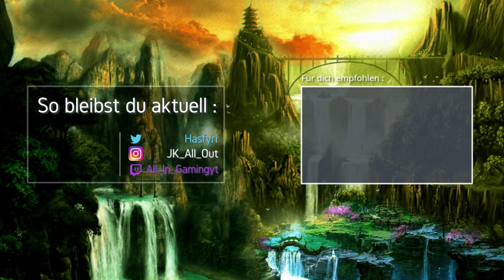JANNIK bald RAUS? Was kommt nach WARZONE? 🎮 Q&A Deutsch German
► Q&A Deutsch German